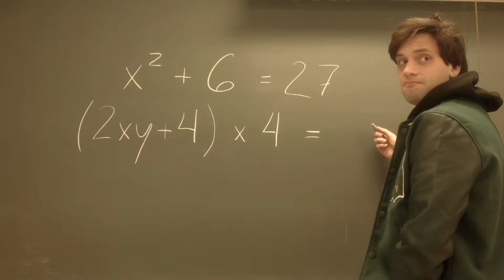Philadelphia High School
Du 13 au 31 mars voyez Philadelphia High School à la Salle Fred-Barry!

Texte et mise en scène Jonathan Caron

Avec Geneviève Bédard, David Bourgeois, Yannick Coderre, Katrine Duhaime, Marie-Ève Groulx, Marina Harvey, Alexandre Lagueux, Simon LD, Magali Saint-Vincent et Kevin Tremblay

Conseiller dramaturgique Guillaume Corbeil - Concepteurs Oli Courtois, Caroline Daigle, Myriam DeBonville, Cédric Delorme Bouchard, Kristelle Delorme, Jenny Huot, Fany Mc Crae, Noemi Paquette et Habib Zekri

L'Escadron Création et Rouge arrête vert passe présentent Philadelphia High School, ou une toute nouvelle mouture théâtrale de l’épisode final de la célèbre série qui en a déçu plus d’un. Pourquoi ne pas repenser celui-ci ? Du 13 au 31 mars à la Salle Fred-Barry, plongez dans ce monde version 2.0, entre réalité et
fiction, signé et mis en scène par Jonathan Caron (coauteur de Starshit, 2016).

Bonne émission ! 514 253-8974